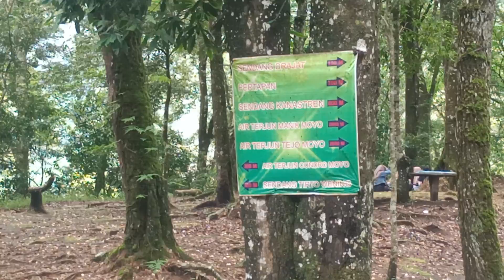HUTAN WISATA GIRIMANIK SLOGOHIMO WONOGIRI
Hutan wisata girimanik Slogohimo
Obyek hutan wisata girimanik ini terletak di desa setren kecamatan Slogohimo, Wonogiri.
Di hutan tersebut juga ada obyek wisata.
1. Air terjun Tejo Moyo
2. Air terjun manik Moyo
3. air terjun Condro Moyo

Dan ada juga tempat-tempat menarik lainya, ada tempat untuk foto dan selfie.
Silahkan ajak keluarga, teman, pacar, tetangga ke tempat ini.